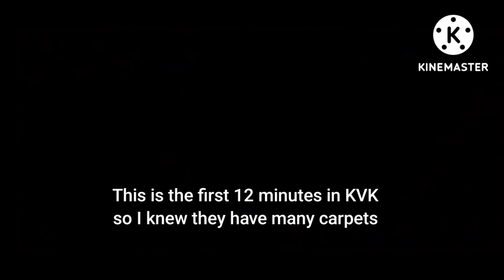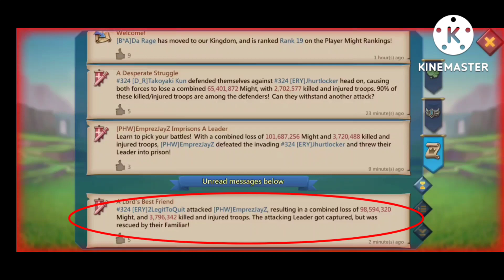The most effective comp For F2P Rally Trap Players..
credits to FMW for the music